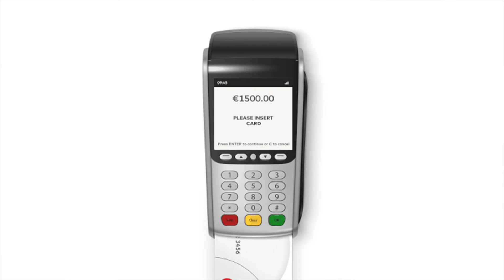3 THINGS YOU NEED TO KNOW TO AVOID BUYING A ROLEX SUPERCLONE!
In this video, I highlight 3 points from my previous video linked below where I mistakenly purchased a fake (franken) Rolex timepiece. The 3 points will help you avoid buying a fake, super clone, or franken watch.